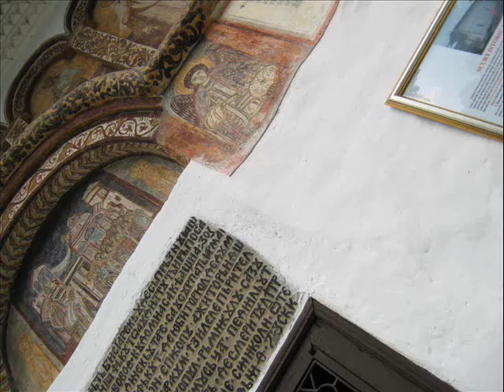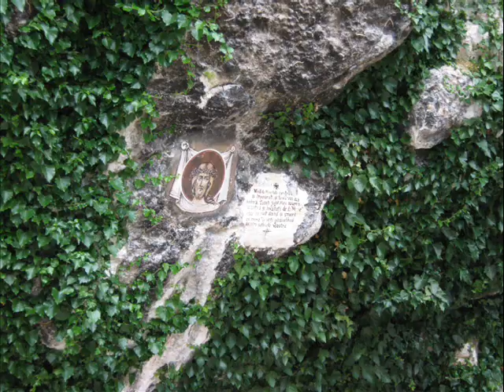Romanian Manastiri Rm-Valcea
Travel 2011